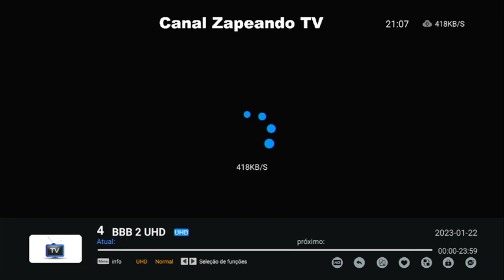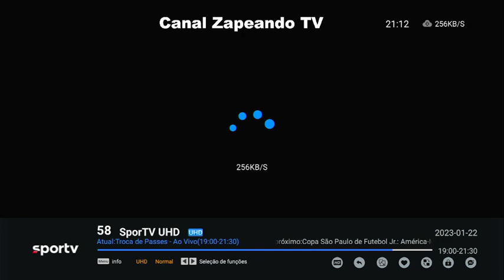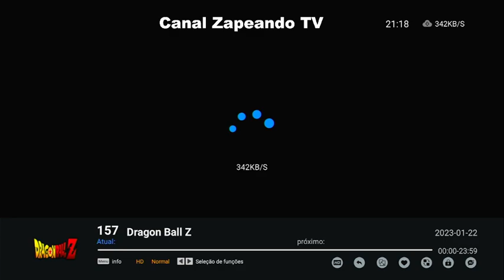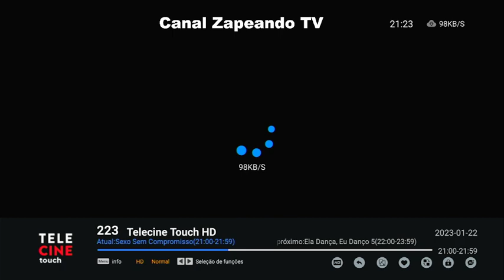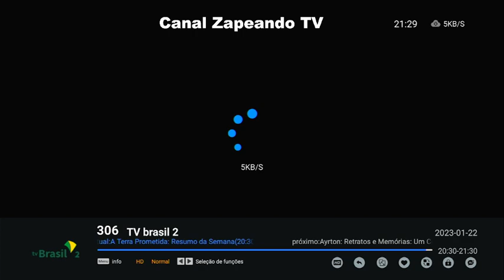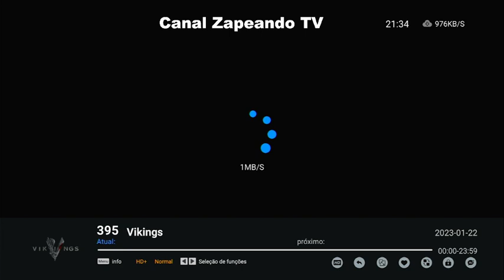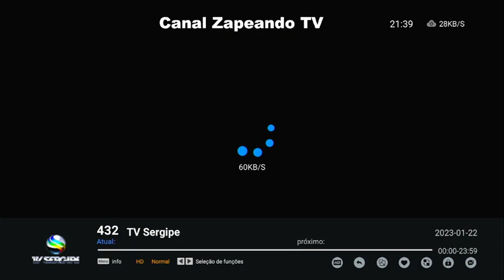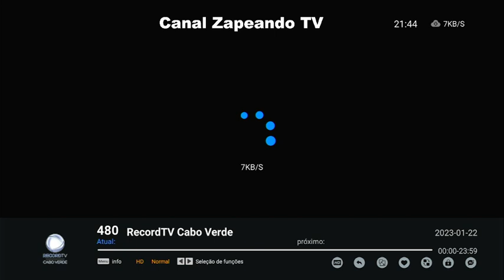PROGRAMAÇÃO TV DOMINGO 22 01 2023